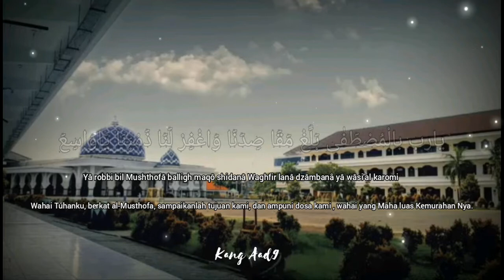Ya Robbibil Musthafa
teks :

َارَبِّ بِالْمُصْطَفٰی بَلِّغْ مَقَا صِدَنَا وَاغْفِرْ لَنَا ذَمْبَنَا يَاوَاسِعَ الگرم

Yâ robbi bil Mushthofâ balligh maqô shidanâ Waghfir lanâ dzâmbanȃ yâ wâsi’al karomi

Wahai Tuhanku, berkat al-Musthofa, sampaikanlah tujuan kami, dan ampuni dosa kami , wahai yang Maha luas Kemurahan Nya.